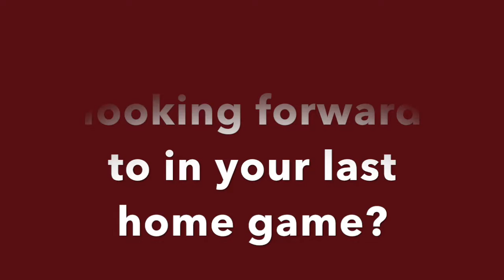Eriel Lawson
Inside AAMU: Softball